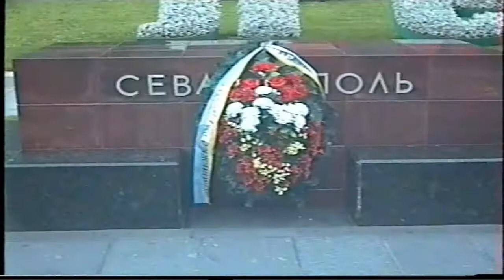QUE VER EN MOSCU RUSIA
COMPLETA VISITA DE LA CIUDAD DE MOSCU, EN ESTE VIDEO PODRAS VER LOS MONUMENTOS QUE DEBES VISITAR EN TU VISITA A MOSCU